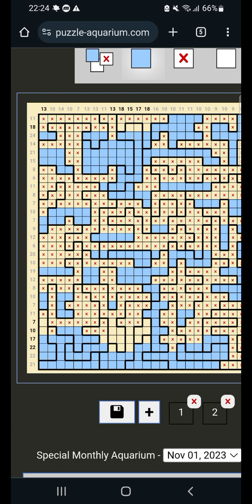Aquarium - Extreme: 30x30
• About me:
Hi, My name is CD. I am just a normal person like to playing all game and my goal is try to destroy every single genres game in the world

• About Team Cats:
Team Cats are fun developer game and calculator difficulty all games

• ID: 573

• Game: Aquarium

• Developer: Puzzle Team

• Own Rate: Extreme

• Difficulty by general: 31

• Difficult by me: D32-L43+

• Achievement: #1 World

• My device: Galaxy A31

• Listplay: Single Video